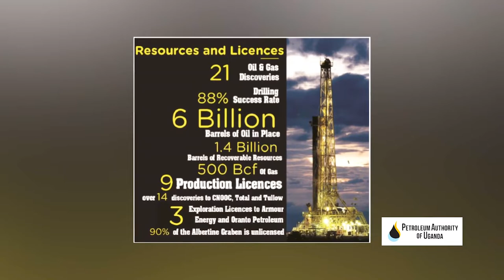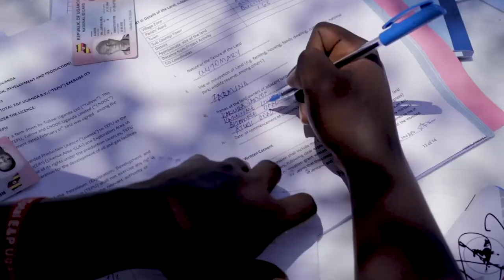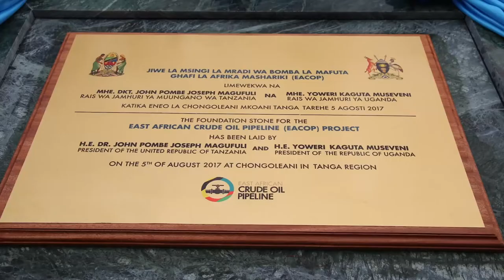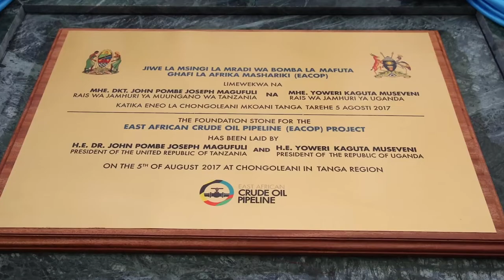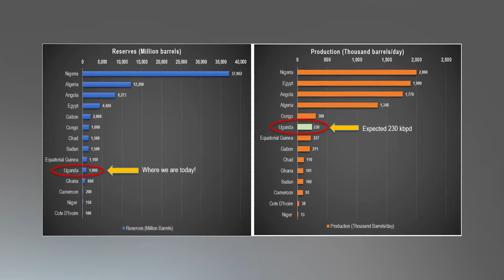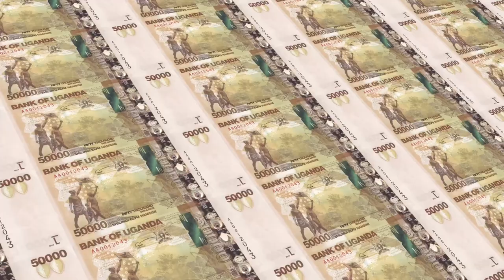Uganda Oil Journey - Final Investment Decision